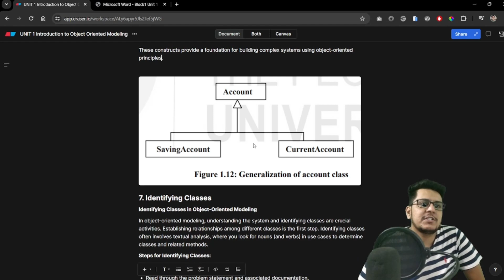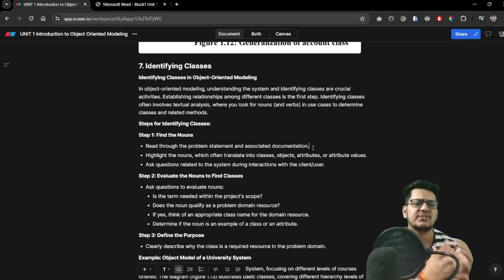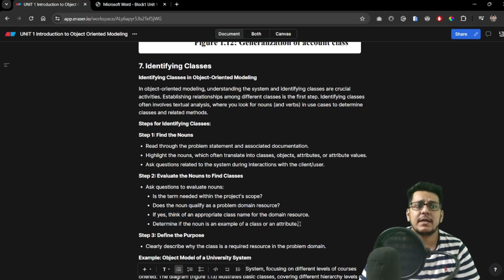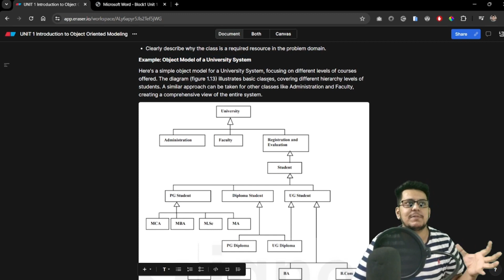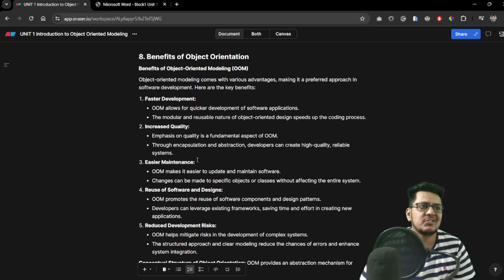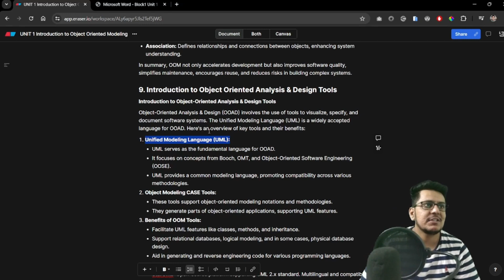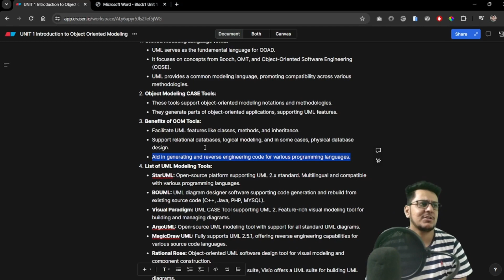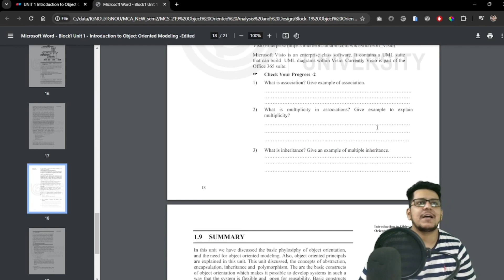#1.6 | MCS 219 | Unit 1 | Identifying Classes, Benefits of Object Orientation, OOAD Tools | IGNOU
#1.6 | MCS 219  | Unit 1 | Introduction OOAD |  Identifying Classes, Benefits of Object Orientation, OOAD Tools  | Block 1 | IGNOU

Hey guys. In this video We discussing about Unit 1  Introduction to Object Orientation of  for IGNOU MCA Students

Topics Timestamp
00:00:02 Identifying Classes
00:06:31 Benefits of Object Orientation
00:08:29 OOAD Tools
00:12:46 Questions